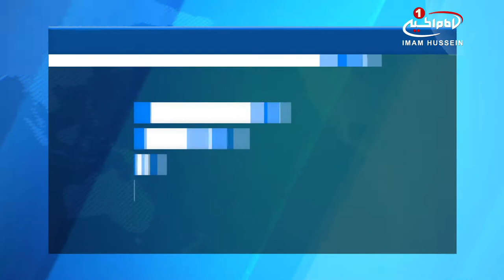پیشروی های نیروهای سوری و عراق در مرزهای مشترک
نیروهای عراقی موفق شدند در نوار مرزی مشترک با سوریه پیشروی کنند.

نیروهای سوری و عراقی پس از آزادسازی آخرین مناطق تحت اشغال سنی های تندروی داعش در نوار مرزی مشترک خود، موفق شدند ۱۴۰ کیلومتر از این نوار را آزاد کنند.

گروه اطلاع رسانی الاعلام_الحربی گزارش داد که نیروهای عراقی در جریان عملیات خود موفق شدند روستای «عکلة صواب» و پادگان «الکمونات» را آزاد کنند.

در طرف مقابل نیز ، نیروهای سوری در داخل خاک خود و در نوار مرزی مشترک با عراق کنترل منطقه «وادی الصواب» و مزارع «فیضة البعاج» را به دست گرفتند.

با این پیشروی نیروهای عراقی و سوریه، مرزهای دو کشور از خطی ممتد از شهر ابوکمال ـ گذرگاه «القائم» در جنوب تا گذرگاه «الولید ـ التنف» کاملا آزاد شد.

خط تلاقی میان ارتش‌های عراق و سوریه به طول ۱۴۰ کیلومتر رسید.

در نتیجه، مناطقی که در شرق و غرب این خط از سمت سوریه و عراق واقع شده اند، از حضور عناصر تروریستی داعش تخلیه شد.

شایان ذکر است، خط طولی بین این دو گذرگاه ۲۱۵ کیلومتر است.

چهارشنبه - ۲۴ آبان ۱۳۹۶
الأربعاء - ٢٥ صفر ١٤٣٩